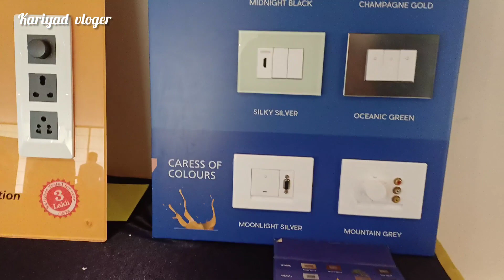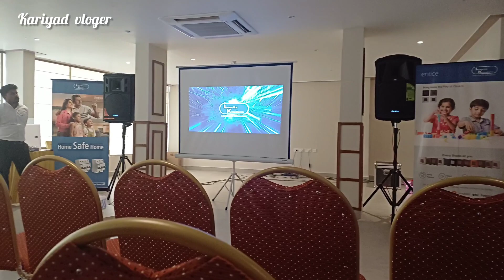L& T Electrical